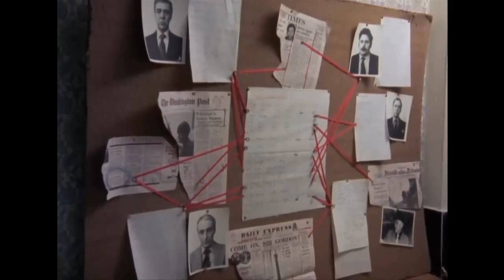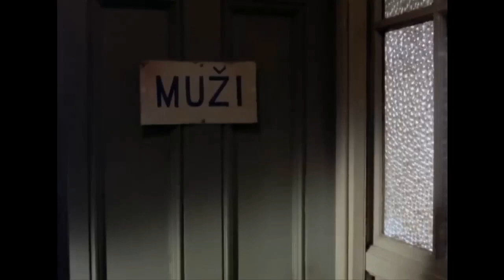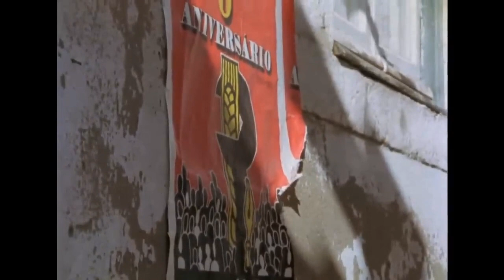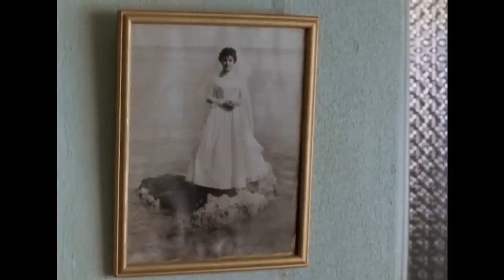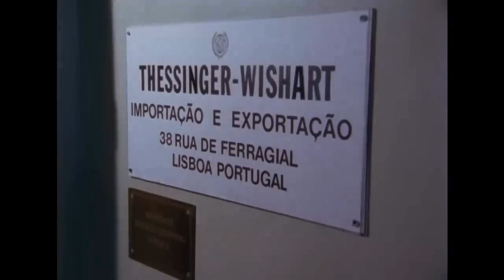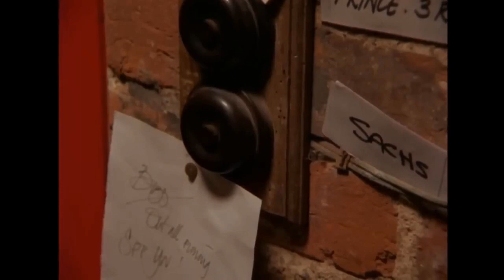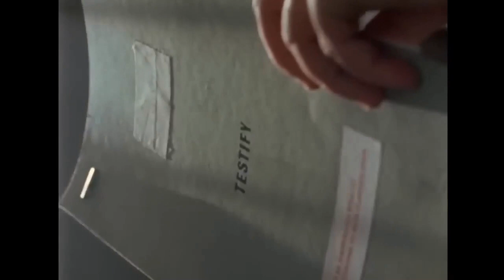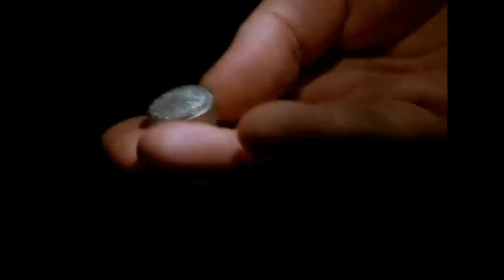Tinker, Tailor, Soldier, Spy (1979) HD Alec Guinness, Michael Jayston, Ian Richardson, Anthony Bate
(Full version, no cuts). Retired espionage veteran George Smiley is called out on a top secret mission: to uncover a Soviet agent within top MI6's echelons.
Tinker Tailor Soldier Spy is a 1979 seven-part drama spy mini-series, directed by John Irvin. Jonathan Powell produced this adaptation of John le Carré's novel Tinker Tailor Soldier Spy (1974). The mini-series, which stars Alec Guinness, Michael Jayston, Ian Richardson, Anthony Bate, Ian Bannen, Hywel Bennett, George Sewell, Beryl Reid, Susan Kodicek, Terence Rigby, Alexander Knox, Michael Aldridge, Warren Clarke and Patrick Stewart was shown in the United Kingdom from 10 September to 22 October 1979 and in the United States beginning on 29 September 1980.